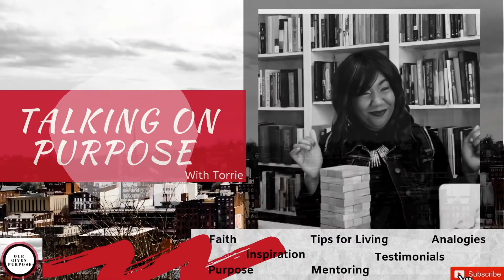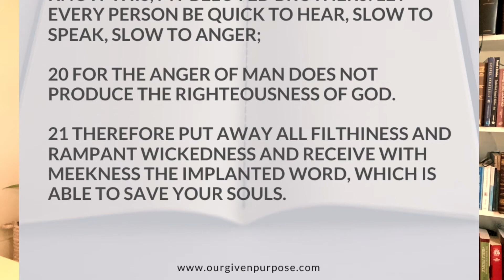Are You Big Mad?!| Talking on Purpose with Torrie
Welcome to season 3 of Talking on Purpose with Torrie!

We are thrilled to have a whole year designed with the purpose of communicating our feelings more effectively. We are imperfect humans and at times react in ways that hurts our mission, assignment, and goals. Between this internet show and Our Given Purpose the Podcast we hope this ministry will become a resource for you to refer to. We encourage you to seek counseling in the areas of trauma and get connected with our Lord and Savior.
Our Given Purpose is to spread the good news of God's kingdom. We can do this through our testimony and witness to His great mercy.  I ask you to pray for your journey into a deeper, wiser, clarity driven faith with Christ as your ultimate focus.

Let's grow together and break down the walls of anger, arrogance, pride, and fear.
~Torrie

Excerpts and links may be used, provided that full and clear credit is given to © Torrie Slaughter, Torrie Slaughter Photography, Torrie Dorschel Photography, Our Given Purpose, with appropriate and specific direction to the original content.